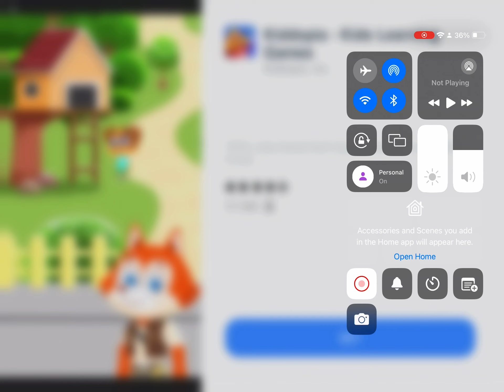Elinor and Friends Plays Dan The Man 3 Episode 991